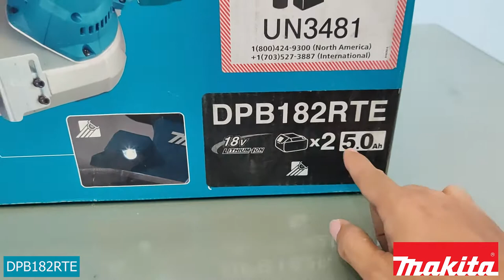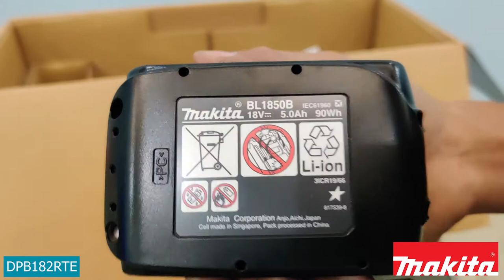ម៉ូទ័រណា ប្រើថ្ម 18V ឈុតម៉ូឌែល DPB182RTE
សួស្តីអតិថិនជនម៉ាគីតា
ផលិតផល​ពិត ប័ណ្ណធានាមានឡូហ្គូម៉ាគីតា Makita និង ឡូហ្គូធីខេអេស TKS

អាគារតាំងបង្ហាញផលិតផល សាខាទី1
ផ្ទះលេខ12A 14A ផ្លូវលេខ70 សង្កាត់ស្រះចក ខណ្ឌដូនពេញ រាជធានីភ្នំពេញ
023​ 636 7559 / 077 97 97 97

អាគារតាំងបង្ហាញផលិត សាខាទី2
ផ្ទះលេខ 116 ផ្លូវមៅសេទុង សង្កាត់ទួលទំពូង1 ខណ្ឌចំការមន រាជធានីភ្នំពេញ

មជ្ឈមណ្ឌលសេវាកម្មជួសជុល
ផ្ទះលេខ 423 ផ្លូវ 271 សង្កាត់ទំនប់ទឹក ខណ្ឌចំការមន រាជធានីភ្នំពេញ
023 ​994 ​071​ / 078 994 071